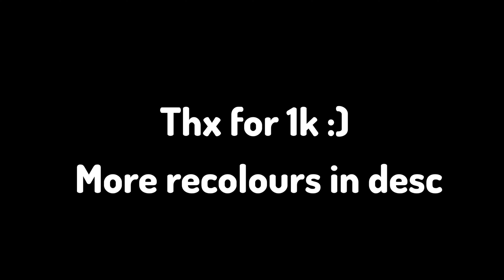Gxorqe's 1k Recolour Packs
My 1k recolours, sorry if their not as good I haven't been being good in irl at the moment but still tried to make a lot of effort into them so enjoy :)
Zeqa.net
Port - 19132
Thumbnail - @icetea123
Helper - @Osian_
Video Idea - @qwimston6346
Sub Count: 1.03K
Ember Island X The Weeknd - I Can't Feel My Face (Kicks N Licks Remix)
Ram: Graphic 3.60 GHzCorsair CMK16GX4M2B3200C16 Vengeance LPX 16 GB (2 x 8 GB)